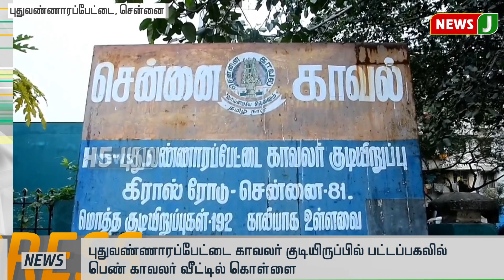மாலை 4 மணி விரைவுச் செய்திகள் || ExpressNews (29.12.2021)